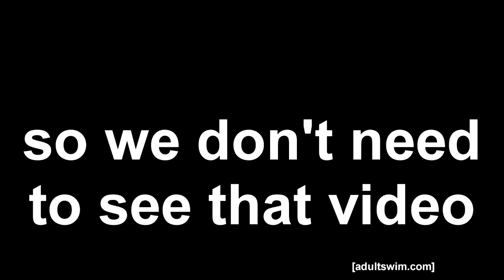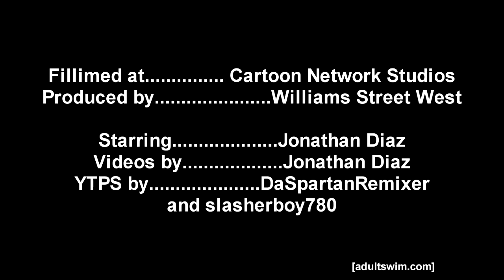(Reupload) YTP - The Jonathan Diaz Archives - [adult swim]